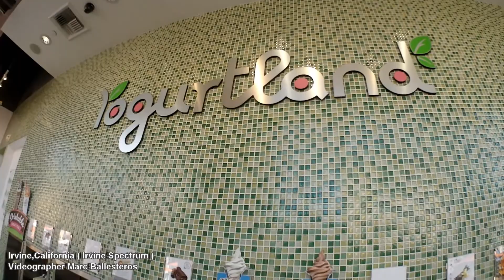Irvine California ( Irvine Spectrum Center )